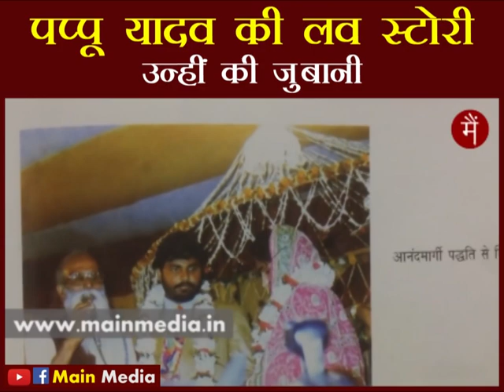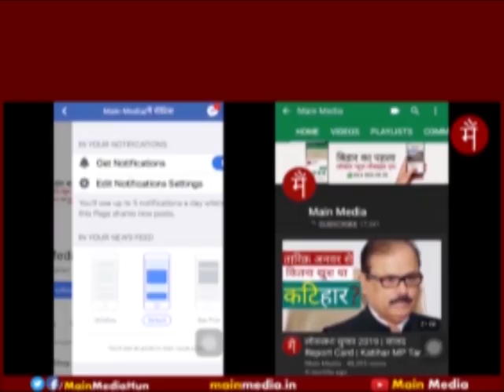पप्पू यादव-रंजीत रंजन की लव स्टोरी | पप्पू की कहानी, उन्हीं की ज़ुबानी | Valentine's Day Special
काफ़ी फ़िल्मी है पप्पू यादव-रंजीत रंजन की लव स्टोरी, पप्पू यादव खुद कहते हैं 'हमारी लव स्टोरी हीर-रांझा, लैला-मजनू से बहुत ऊपर है'